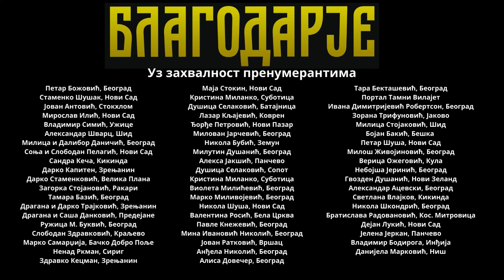Сликоречје или потпуна лепота књиге; Сенка Влаховић; ПОДКАСТ 79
У новом подкасту Благодарја гошћа је била илустраторка, књижевница, уредница и издавач Сенка Влаховић.

Уредник: Ивица Кузмановић
Гошћа: Сенка Влаховић

Посетите наш сајт благодарје.срб

Подржите наш рад уплатама на рачун нашег удружења:
УГ Еуфонија
Бул. ослобођења 50
Нови Сад
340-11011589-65